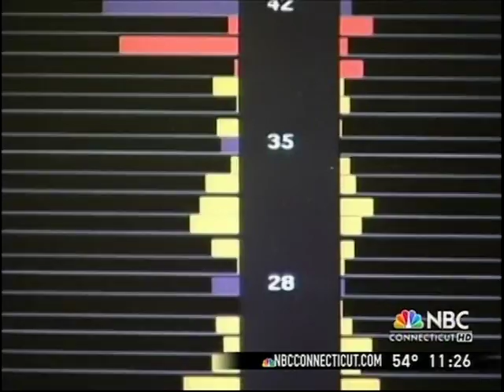Traumatic Brain Injury NBC CT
Dr. Reynolds discusses Traumatic Brain Injuries (TBI)